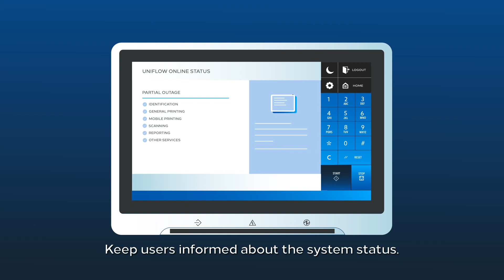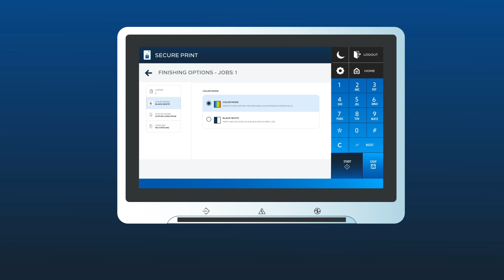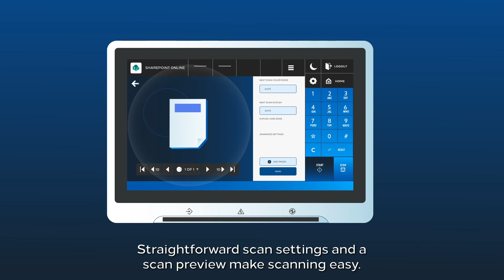New in uniFLOW Online 2023.3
This latest release officially launches the new, modern device user interface (UI) for Canon imageRUNNER ADVANCE DX devices. After a development journey with multiple steps toward the final product, customers can now experience the modern UI with its intuitive and straightforward design. The new UI significantly enhances office scan and print workflows. It has been developed to simplify and improve the end-user experience. It incorporates the latest Canon device technologies and industry standards in design and usability with large input fields and self-explanatory processes. One of the highlights of the ‘Device UI’ is the customizable login screen. Next to multiple available login widgets, administrators can use the message widget to broadcast messages to their users. Also, the background can be customized to align with a business’s corporate identity. Clear user feedback is generally given during login, print, and scan workflows. Mobile design principles mimic known usability features from mobile devices, such as swiping right to release the job.